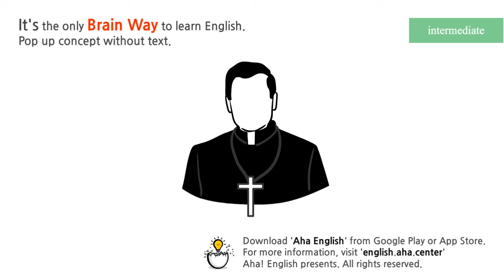priest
[NOUN] A priest is a member of the Christian clergy in the Catholic, Anglican, or Orthodox church.
He had trained to be a Catholic priest.

[NOUN] In many non-Christian religions a priest is a man who has particular duties and responsibilities in a place where people worship.

[Download]